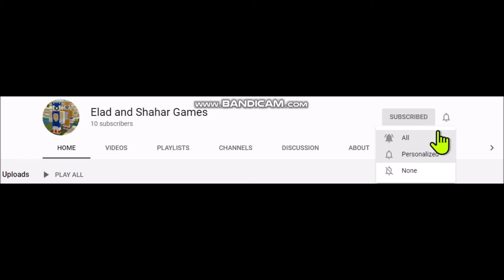World of marbles 3